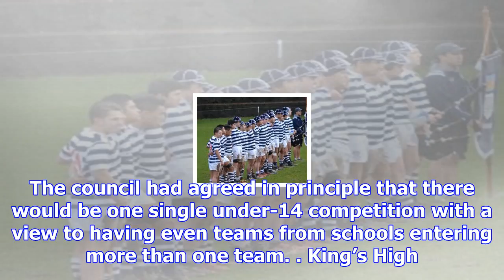Obhs to return to premier grade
The Otago Boys’ High School first XV is back in the premier schools grade next year and first XV gam...